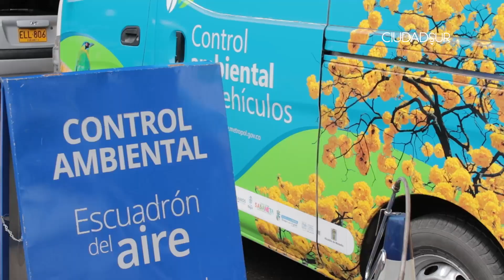Medellín y Valle de Aburrá sufren nuevamente por la mala calidad del aire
Medellín y el Valle de Aburrá viven un nuevo periodo de contaminación de calidad del aire. La mayoría de las estaciones de monitoreo permanecen en nivel naranja, nocivo para poblaciones vulnerables. Las autoridades ya tomaron las primeras medidas como el pico y placa para vehículos de carga. Expertos piden medidas más estrictas para evitar que se llegue a niveles rojo o incluso morado.